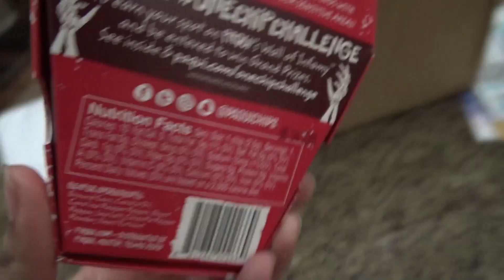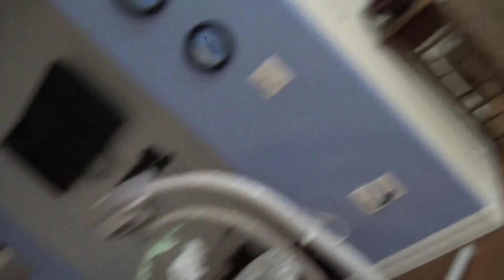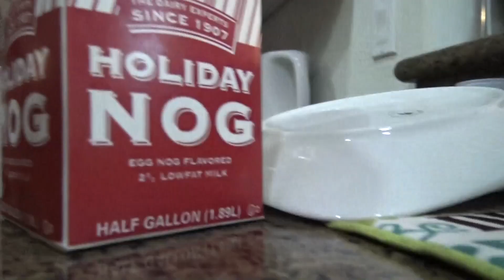WORLDS HOTTEST ONE CHIP CHALLENGE WITH MY 6yr OLD {EXTREMELY FUNNY}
Hey LuvBuGz, join me and the fam during the one chip challenge it was so hot and my stomach burned all night lol... hope you all enjoy the video!!!